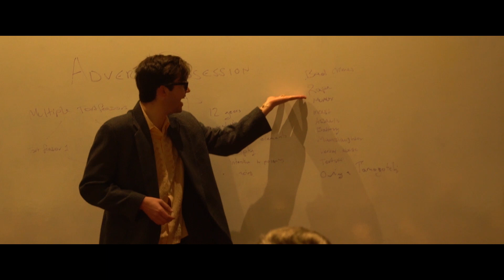Tunobyl (2019) | OFFICIAL TRAILER | UQ LAW REVUE 2019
VIDEO featured in the 2019 UQ Law Revue | Planet Earth: Endgame

Concept by Henry Bretz.
Written and Edited by Lachlan Glaves.
Directed by Tyler Sajko.